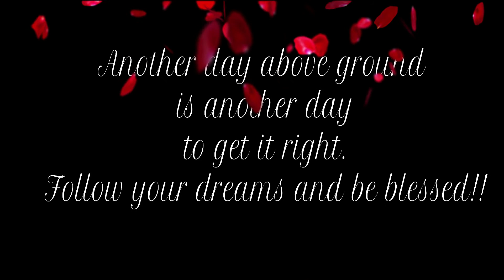I'm Quitting YouTube | Why & The Truth About It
I cant hold it any longer. To all my day 1s im sorry...

HELLO ALL MY NIKKI BOOS THANKS FOR STOPPING BY. IF YOU ARE NEW HERE WELCOME TO THE FAMILY!

YTNIKKIJ

Save Money Shopping Online With Honey!!!

SEND ME STUFF:
631 N Stephanie St #303
Henderson Nv, 89014
(FOR REVIEWS OR JUST